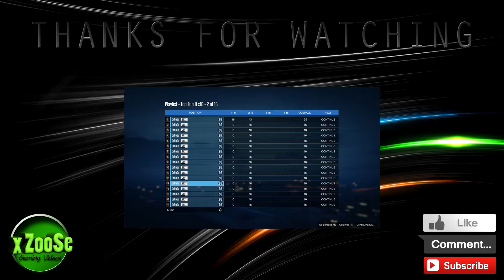Scream Ride Demo - 100% Complete Track Builder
Hey, this is SCREAMRIDE. It's a demo on the Xbox Live Marketplace, it's really good fun! This is a video of me getting 100% on the builder mode with all camera angles of the train. Not sure about the £30 price tag for full game though. It's good but it's not THAT good. Anyway... Enjoy :)
All music used is owned by it's respective artists and has nothing to do with me, I own no copyright to any of the material.